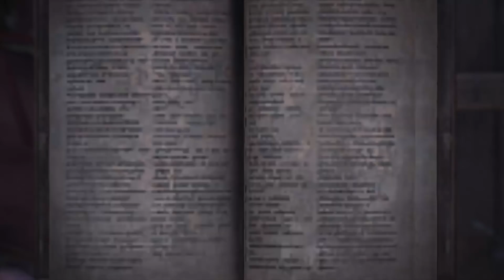Felvine Bombcast: Episode 8 (Monster Hunter World Podcast)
A  Monster Hunter World Podcast with Strawfoot, Jer, Malek, and special guest Seraphie.  We're hunting Elder Dragons and preparing for the Summer Twilight Festival.

Make sure to follow our awesome guest Seraphie on Twitch, Twitter and Youtube!